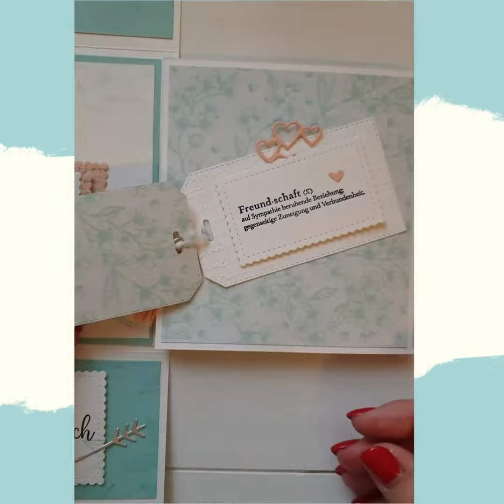Mini-Album Verliebt in Paris / Stampin UP / Gestaltungsmöglichkeit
Wer mir auf Insta & Facebook folgt, konnte schon das Album das Marga gebastelt hatte sehen. Heute zeige ich in einem kurzen Überblick meine Variante. Ich liebe die Reihe "Verliebt in Paris" von Stampin UP.

- Zahlung nur mit Kreditkarte möglich -

Hab eine schöne kreative Zeit ✂️